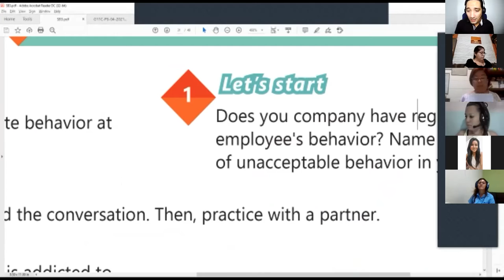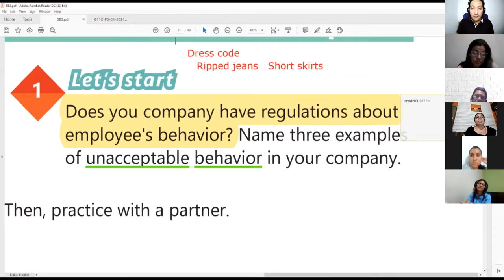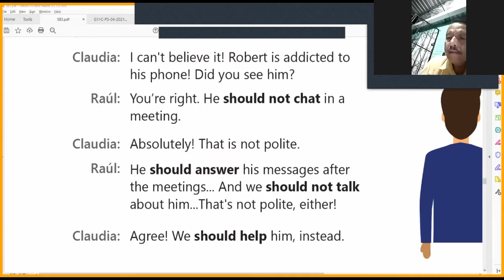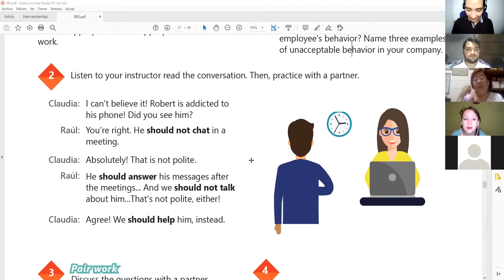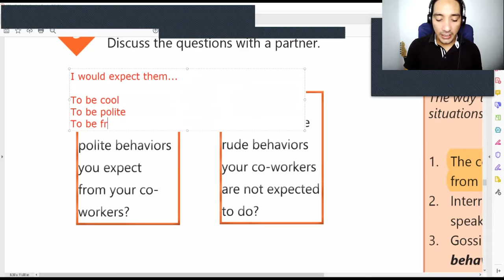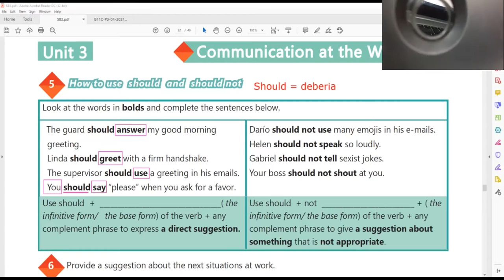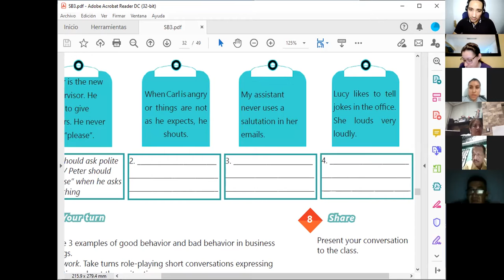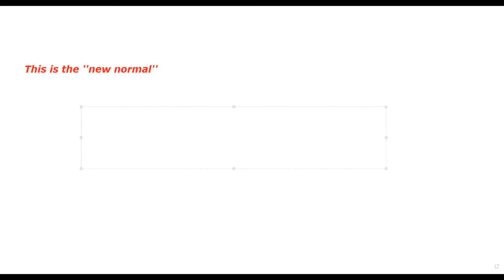Ingles Corporativo-Videoconferencia #12 How to use should and should not